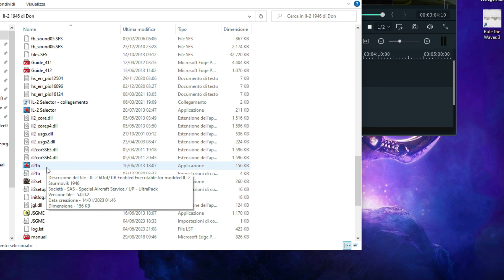IL-2 1946 Versione di Donluca95 - Disponibile per tutti su uTorrent